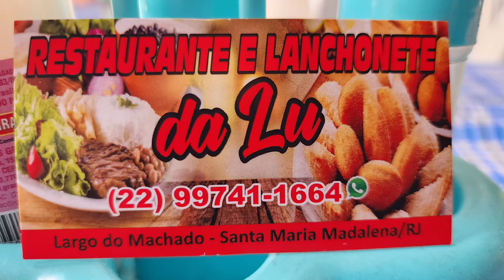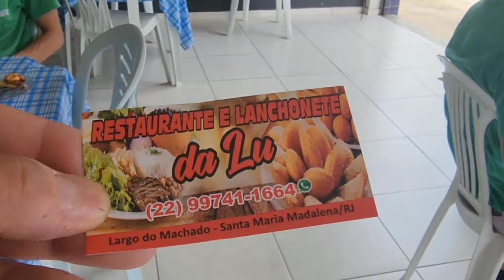LANCHONETE & RESTAURANTE DA LU, NOVA OPÇÃO DE REFEIÇÕES EM SANTA MARIA MADALENA RJ. 26 JANEIRO 2024.